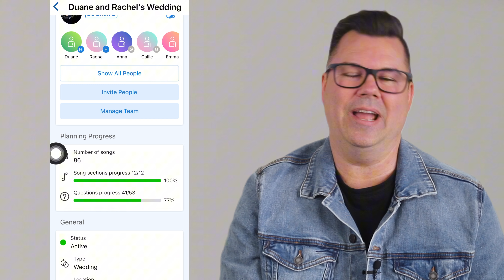Hi Stephanie and Cody!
Quick hello from DJ Brian B.